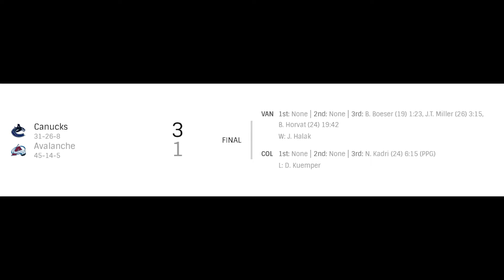NHL Canucks vs Avalanche | Mar.23, 2022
NHL Highlights Vancouver Canucks vs Colorado Avalanche | Mar.23, 2022